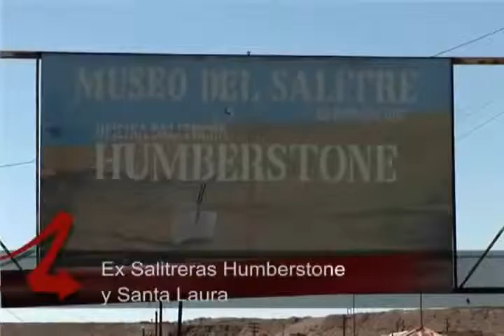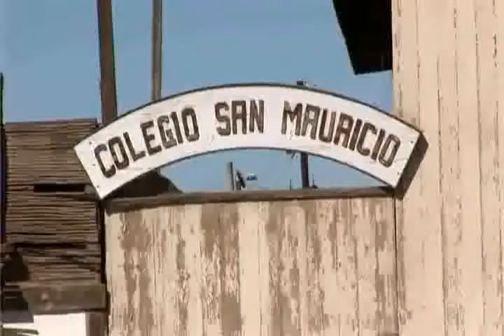Patrimonio de La humanidad Salitreras